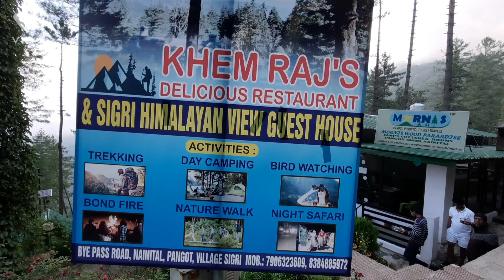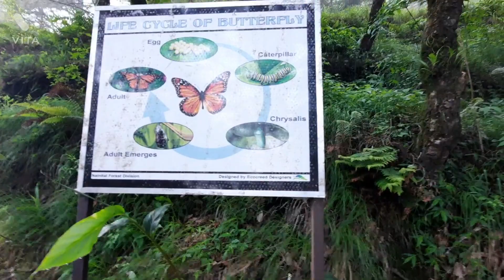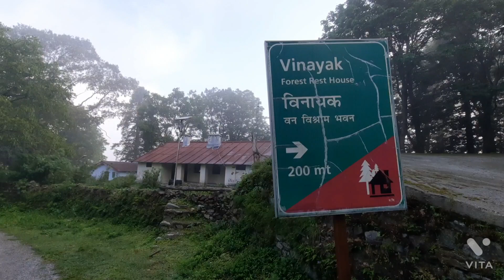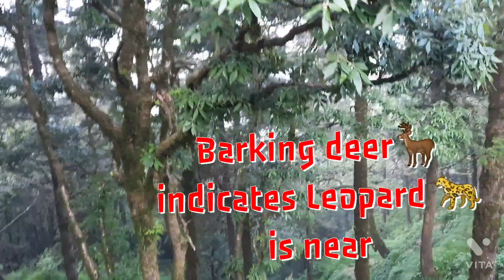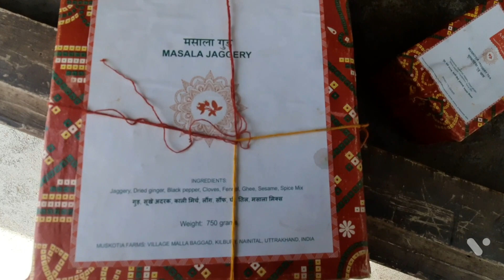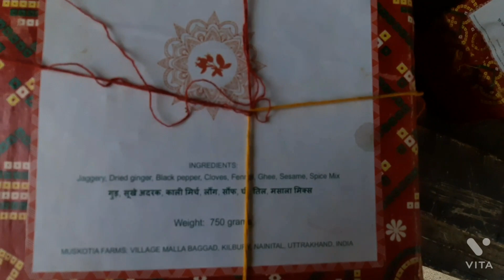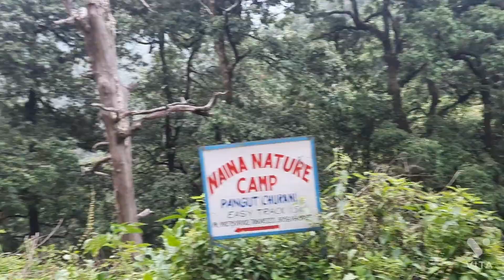Pangot, Nainital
I visited Pangot, the bird watchers paradise, located just above Nainital. I explored the beautiful oak, pine & cedar forests on bike on way drive to Forest Rest House, Vinayak & Kunjakharak.

Later, i came down & visited Nainital and Bhowali. In the end, i caught train to Delhi from Kathgodam Railway Station.

This was day #4 of my bike journey from Delhi to Corbett, Nainital and Pangot. You may check out my earlier vlogs on this journey too.